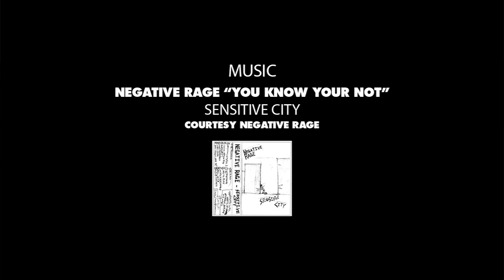Bru-Ray: Daan Goes Pro and to Eindhoven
Daan got an epic surprise at the Christiana Bowl before the AH crew took it to his hometown of Eindhoven for a three day rip-ride of skating and celebrating. A big ol' thanks to Christiana, 100% Skateshop, and the Van Der Lindens for the hospitality!